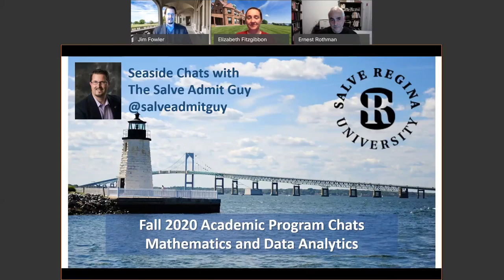Episode 306 - Mathematical Sciences - Seaside Chats With The Salve Admit Guy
Dr. Ernie Rothman and Dr. Elizabeth Fitzgibbon join the Salve Admit Guy for a conversation about the strength of the Mathematical Sciences program and pathways for data analytics and engineering.